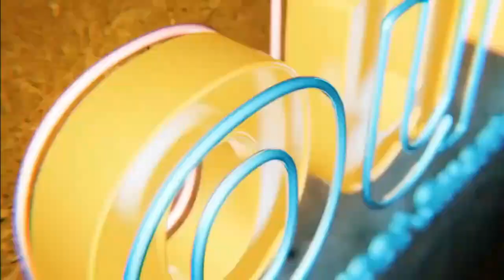Getting Customer Information | Step 5